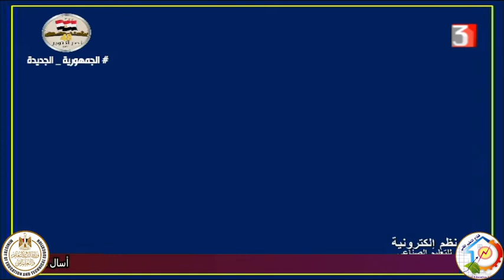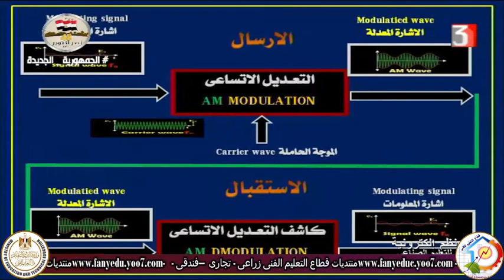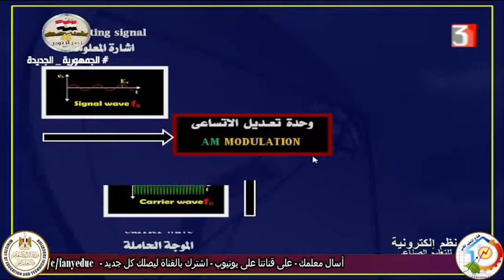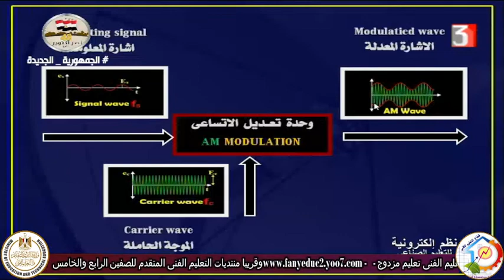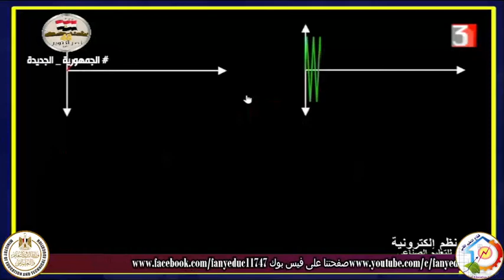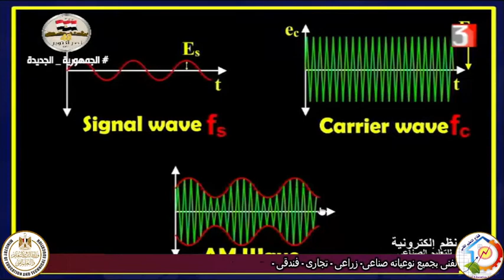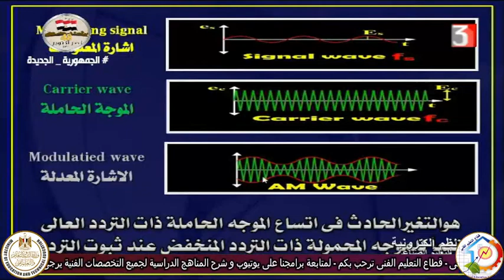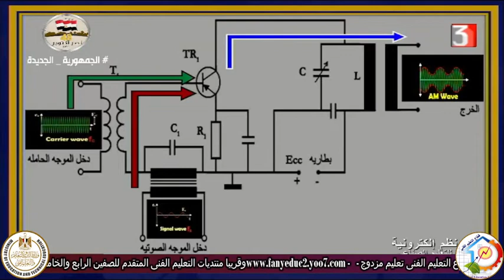الصف الثالث صناعى - اليكترونيات - نظم اليكترونيه - تعديل am - أ سلامه مسلم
سال معلمك - على قناة يوتيوب مصر للتعليم الفنى - قطاع التعليم الفنى